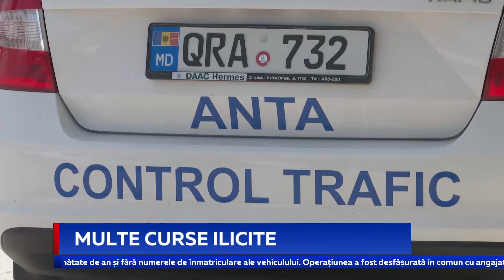MULTE CURSE ILICITE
Pentru că pandemia a suspendat pentru o perioada mai multe curse, transportatorii iliciți de marfuri și pasageri au prins curaj. Inspectorii de la ANTA și asociația transportatorilor spun ca în ultima vreme cusele ilicite s-au înmulțit. În urma verificărilor din ultimele zile 12 șoferi au rămas fără permisul de conducere pentru jumătate de an.